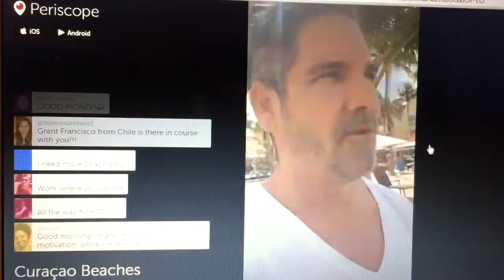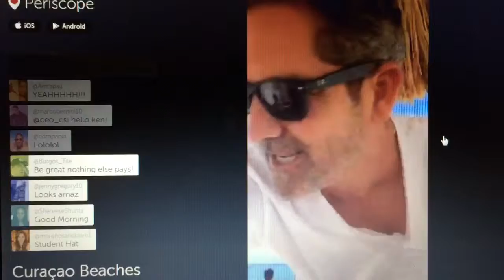Grant Cardone Periscoping "Curaçao Beaches" Live streaming-Watch it here ##@ygonzalesds##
GrantCardone Live In Curacao Beach
Grant Cardone raw and unedited scope at Curacao Beach. Watch and listen "Work Where You Vacate"

This scope is captured by using WPScopeplugin.